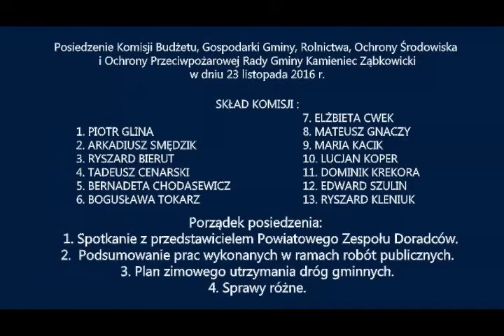Komisja Budzetowa 23_11_2016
Posiedzenie Komisji Budżetu, Gospodarki Gminy, Rolnictwa, Ochrony Środowiska i Ochrony Przeciwpożarowej Rady Gminy Kamieniec Ząbkowicki odbyło się 23 listopada 2016 r.
Porządek obrad przewidywał: spotkanie z przedstawicielem Powiatowego Zespołu Doradców, podsumowanie prac wykonywanych w ramach robót publicznych oraz plan zimowego utrzymania dróg. Oglądając zapis video otrzymujemy obiektywną informację o przebiegu prac radnych i wiedzę o poruszanej w trakcie obrad tematyce.
Marcin Czerniec
Wójt Gminy Kamieniec Ząbkowicki